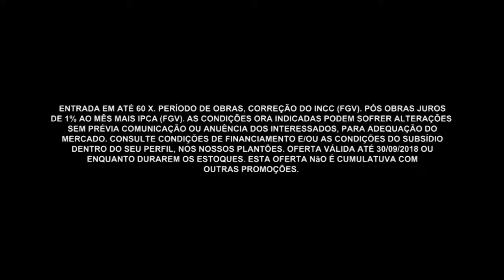Gazeta Imóveis - Grand Reserva Paulista Versão 2